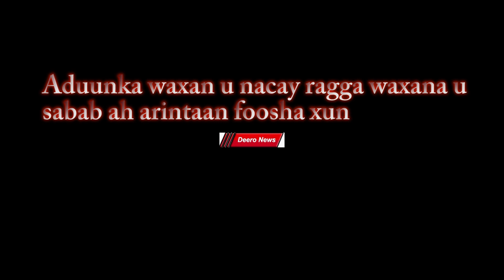Aduunka waxan u nacay ragga waxana u sabab ah arintaan foosha xun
Aduunka waxan u nacay ragga waxana u
sabab ah arintaan foosha xun